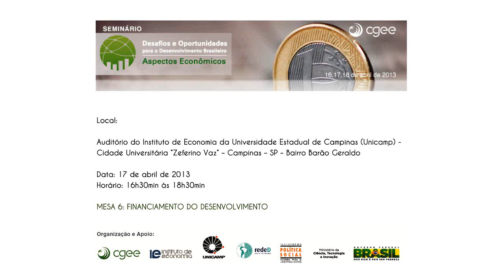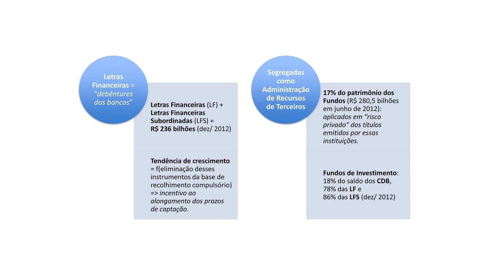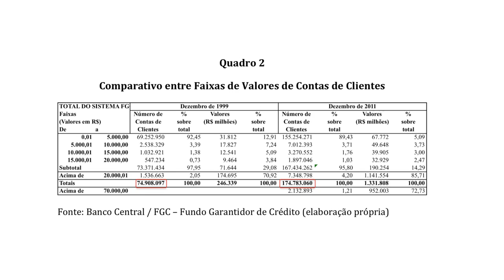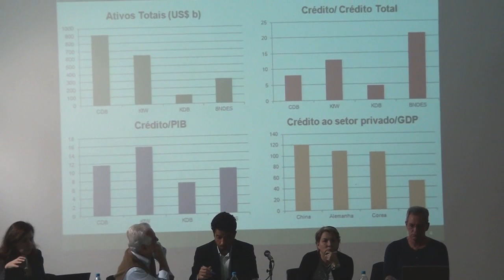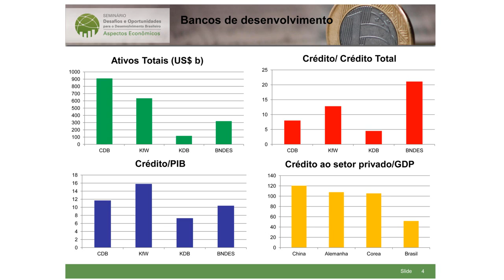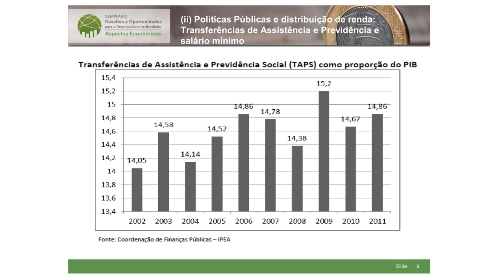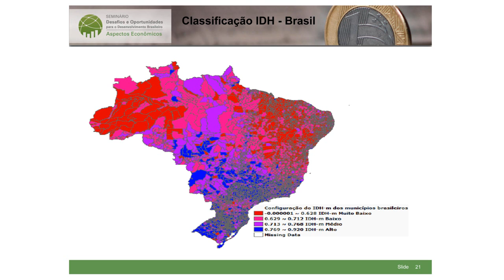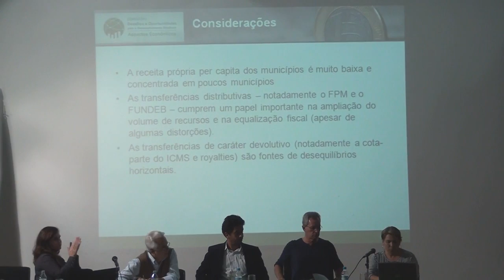Mesa 6: Financiamento do Desenvolvimento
Seminário Desafios e oportunidades para o desenvolvimento brasileiro - aspectos econômicos, realizado no Instituto de Economia da Unicamp, nos de 16 a 18 de abril de 2013, pelo Centro de Gestão e Estudos Estratégicos (CGEE), Rede Desenvolvimentista, Plataforma Política Social e IE/Unicamp.